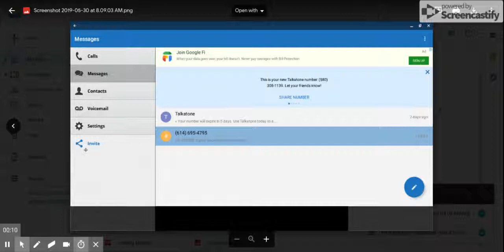My Newest Phone Number